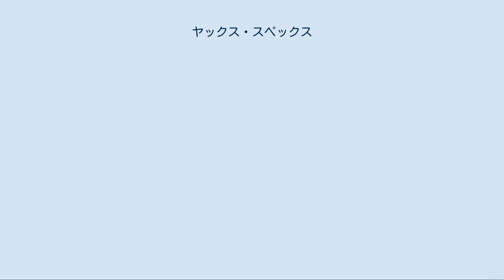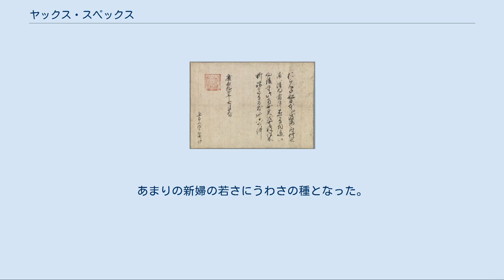ヤックス・スペックス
ヤックス・スペックス ヤックス・スペックス（Jacques Specx、1585年 ドルトレヒト - 1652年7月22日アムステルダム）は、オランダの商人で、1609年に平戸にオランダ商館を設立し初代（及び第3代）の商館長となった人物。
1629年から1632年にかけて、バタヴィアにおいてオランダ領東インドの総督を務めたが、そこで娘のサラのスキャンダルに巻き込まれている。
オランダ帰国後は絵画の収集家となった。
 1600年（慶長5年）、オランダ船リーフデ号が豊後に漂着し、その乗組員は徳川家康に保護された。
家康は海外貿易に熱心であり、1604年に朱印船制度を実施した。
さらに1605年には、平戸藩初代藩主であった松浦鎮信が新造した朱印船で、リーフデ号の船長であったヤコブ・クワッケルナックと乗員のメルキオール・ファン・サントフォールトにオランダ総督マウリッツに宛てた親書を持たせ、オランダ東インド会社の交易拠点であるパタニ（マレー半島）へと派遣した。
しかしながら、オランダ東インド会社は1602年に設立されていたものの、ポルトガルとの競争が激しく、直ちに日本との貿易を開始する余力はなかった。
 当時オランダ本国はスペインに対する独立戦争を行っていたが、1608年にはイギリス・フランスの仲裁で勢力の現状維持を前提とした休戦交渉が開始された。
このため、オランダ東インド会社は交渉成立以前に「現状」を拡大することが得策と考え、アジア地域の艦隊司令であったピーテル・ウィレムスゾーン・フルフーフ（Pieter Willemsz. Verhoeff）に可能な限り交易地域を拡大するように指令した。
この指令に従い、1609年フルフーフは平戸に向かった。
スペックスもこの一員に加わった。
 スペックスは11隻からなるフルフーフの艦隊の一員として、1607年にテセルから出帆した。
バンテンに到着後、日本との交易を開始するため2隻が日本に向かった 。
 慶長14年7月25日（1609年8月24日）付けの家康の朱印状。
オランダ船は日本のどこにも寄港できると記されている。
 この2隻は、デ・フリフューン号（De Griffioen、砲19門）とローデ・レーウ・メット・パイレン号（Roode Leeuw met Pijlen、400トン、砲26門）である。
両船は1609年7月2日に平戸に到着した。
直ちに、アブラハム・ファン・デン・ブロックとニコラス・ピュイックの2名がマウリッツの親書を持って駿府の徳川家康のもとに赴き、通商を要請した。
家康は慶長14年7月25日（1609年8月24日）付けの朱印状を下付し、オランダ船の来航と安全を保障し、また来航地と商館設置場所の自由を与えた。
このときの通訳は、リーフデ号の乗組員であったメルキオール・ファン・サントフォールトで、当時長崎で交易を行っていた。
 スペックスが所有していたレンブラントの「ガリラヤ湖の嵐の中のキリスト」（1633年）160 x 127cm。
この絵は1990年に盗難に合い現在も行方不明である 家康は江戸に近い浦賀での交易を期待していたようだが、船上会議において、平戸に1軒の家を借り、オランダ商館を設立することが決定された。
当時太平洋側の航路は十分開拓されておらず、またスペイン・ポルトガルの交易地である長崎に近く情報収集に便利であるということがその理由であった。
スペックスは初代の商館長に任命され、スペックス含め6人が平戸に残ることとなった。
スペックスはウィリアム・アダムスの協力を得ることができ、1613年まで商館長を勤めた。
1610年、スペックスは朝鮮にも船を派遣している。
 さらに、3代目の商館長として1614年から1621年まで平戸にあった。
この間の1620年、平山常陳事件が起こるが、スペックスはイギリス商館長であったリチャード・コックスと協力して事件の解決に貢献している。
 スペックスは1617年に日本人女性との間に娘サラをもうけたが、サラはバタヴィアで暮らしていた。
1629年6月、サラが12歳のとき、東インド総督邸内で、15歳の少年と関係を持った。
このため、少年は斬首、サラも鞭打ちの後、溺死させられるところをかろうじて免れた。
スペックスが東インド総督として着任する直前の事件であった。
1632年5月、15歳となったサラは35歳の宣教師、ジョルジウス・カンデデ...